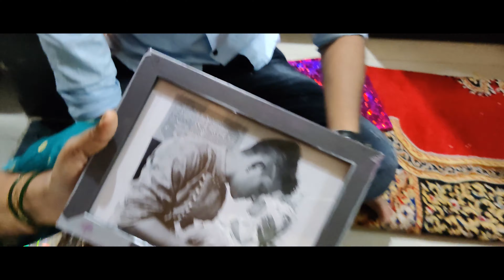भाऊबीज Special | Diwali Celebration | Surprise Birthday Celebration | Vlog 62 | Marathi Vlogs